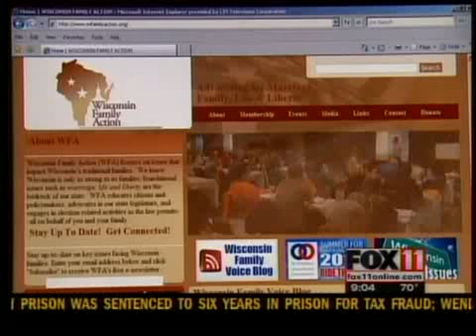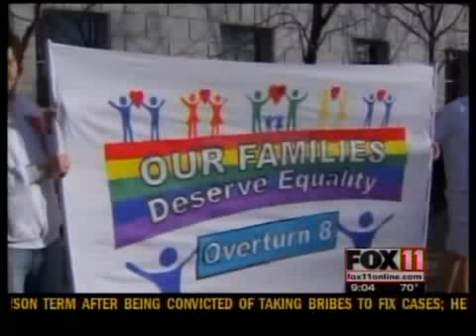Prop 8 could impact Wisconsin